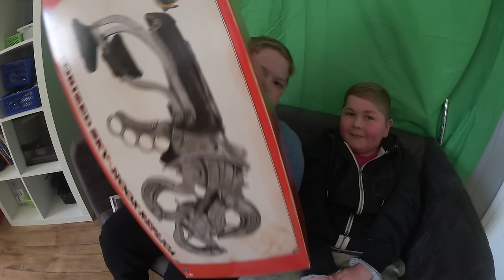Verdens kuleste pakke | Pakke fra Komplett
Vi har vært så heldig å fått en Pakke fra Komplett, Det betyr veldig mye! Tusen takk Komplett! :D

           Adresse ▶️
     Kjellestadbakken 51
         3960 Stathelle

▶ Vi Bruker et "Canon legria mini" kamera til Facecam og Vlogs! ◄